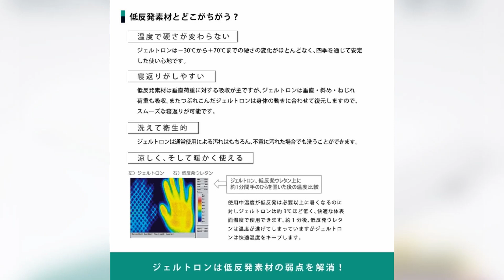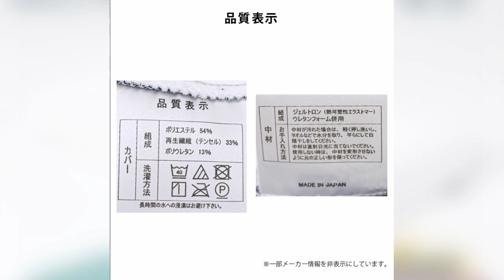【ジェルトロン正規品】日本製 ジェルトロン 枕 「スーパー2α」 新触感の寝心地、今日からはじめる頭部ケア！ダブルジェル構造が優しい感触で快適睡眠をサポートプレゼントや贈り物に！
【本店】

【こだわり安眠館：ヤフーショッピング店】

【こだわり安眠館：ヤフー2号店】

【こだわり安眠館：Amazon店】

【こだわり安眠館：Qoo10店】

【こだわり安眠館：dショッピング店】

【こだわり安眠館：メルカリShops店】

【羽毛布団マットレス　ねごこち本舗：楽天店】

・「ジェルトロン」っていったい何？
宇宙船用衝撃緩衝材の研究開発から生まれた単純立体構造ジェルを、二層一体成型グミ状ジェルに進化させました。
素材はミネラルオイルとポリマー（アメリカFDA認可）からできておりグミキャンディーのような「硬すぎず柔らかすぎない」不思議な感触で体圧分散性・通気性・耐久性・衛生特性に優れています。

・重さではなく「カタチ」に合わせてやさしくフィット
髪を結んだ状態で仰向き寝、メガネやヘッドフォンをつけたまま横向き寝になっても違和感なくお使いいただけるほど、ジェルトロンは柔軟に形を変え頭部全体を優しく支えます。
頭部の床ズレ予防としても使用可能です。

・「３次元の吸収力」で頭部にかかる負担を軽減
ズレ・ねじれ力の吸収に優れ、毛根への負担（髪の毛の引っ張り）が減り、マクラ毛（朝起きたときの抜け毛）を減らします。
また、ジェルトロンは柔軟性・伸縮性に優れており、ご使用になる方の頭部の形に合わせて変形します。仰向き寝の頭部はもちろん、横向き時の頬、耳などにも優しくフィットし、支えている部分の血流を阻害せずに、朝まで心地よい感触でお休みいただけます。

・さらっとした気持ちよさで快適
ジェルトロンの空気層が夏場の汗などによる蒸れを自然発散。冬場は空気層が最適な温度をキープし、四季を通じて快適な寝床内環境を作り出します。

・「水洗い」ができるからいつでも清潔＆安心
通気性・透水性に優れ、汚れた場合は簡単に水洗いも可能。ホコリ・ダニ・カビの温床にならず、うつぶせ寝も快適です。
「ジェルトロン」アメリカFDA（食品医薬局）が認可した、化粧品などの素材でもあるミネラルオイルとポリマーを使用。アレルギー誘発性もありません。
赤ちゃんからお年寄りの方まで安心してお使いいただけます。

・中央部は2段ジェル構造
下段部分の厚さ4.5cmジェルトロンは取り外し可能。この部分に氷枕をセットすると、快適ひんやり枕に変身！夏にオススメです♪

・専用の箱入りでお届けします
ジェルトロンの枕は専用の箱入りでお届けしますので贈り物にもオススメ！高級感に思わず中身を期待させる表面がマットな質感の黒箱です。
父の日や母の日、敬老の日、お誕生日のプレゼントに是非。